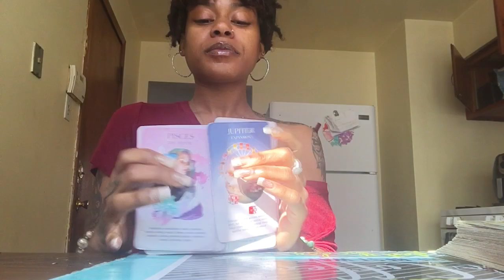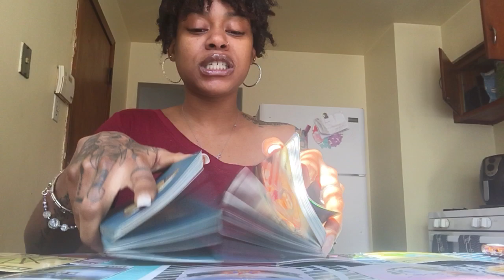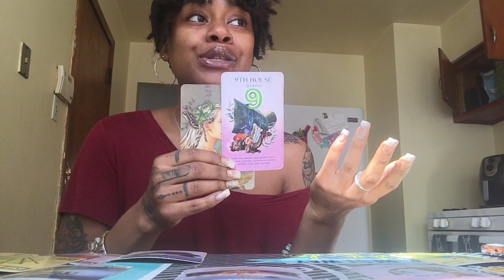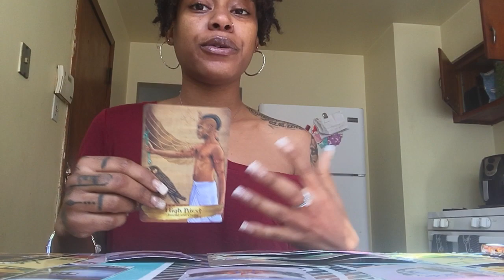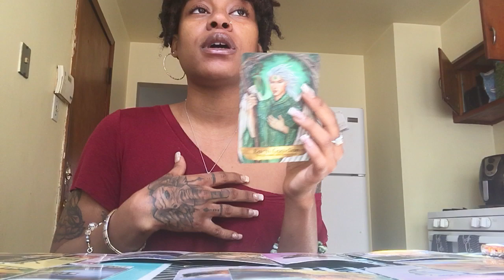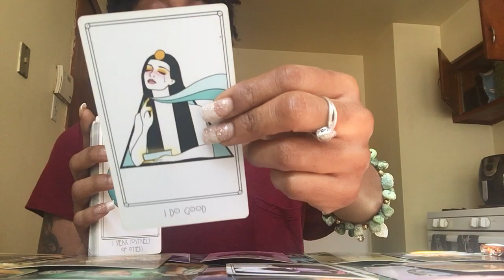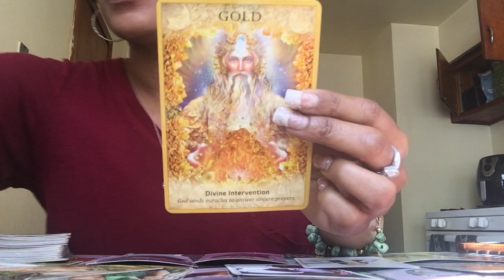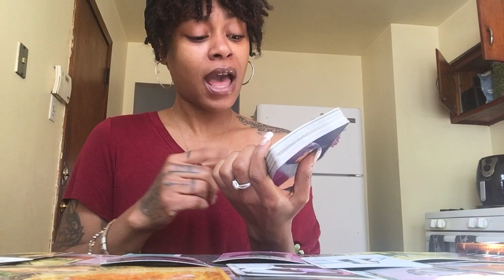Cancer 7th-14th March Love Reading "Into The Unknown" (SPIRITUAL A$$ READING WARNING)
🎉2020 Special 🎉 New Year New Me 🎉
👩‍🏫 $85 Weekly Spiritual Guidance : One Week A Month 1 Hour Long Session. Coaching You Through Your Blossoming, Self Care Tips, Affirmations Help, Vision Board Parties, Venting, Shadow Work Help & Spiritual Advice. Become Apart Of A Family. Regular Clients Will Meet New Soul Family, Connect With Other Spiritual Business Owners, And Get Togethers Self Care Night To Celebrate Each Others Accomplishments
✨✨✨ NEW PRICE-LIST ✨✨